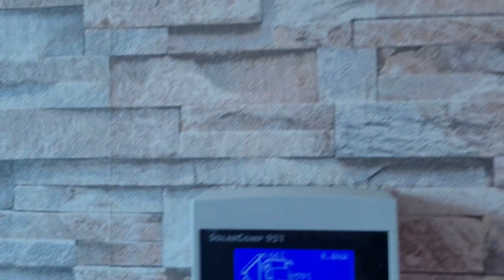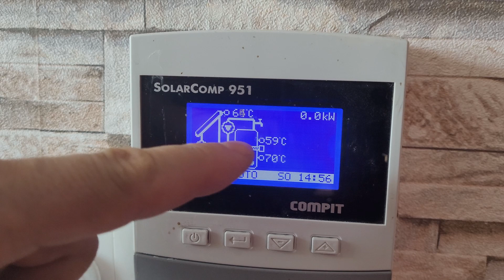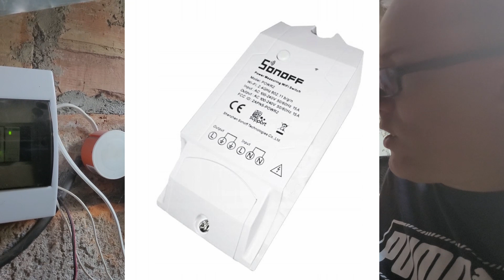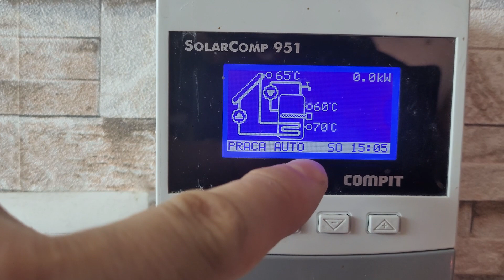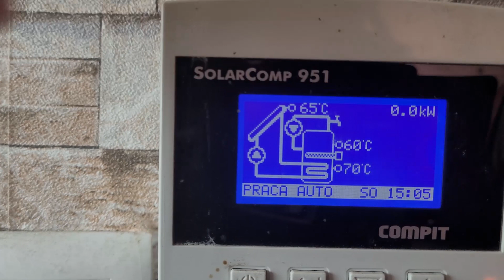Darmowe ogrzewanie jak to wszystko funkcjonuje - Ogrzej dom za darmo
Ten film to odpowiedź na wasze zapytania odnośnie elektroniki wykorzystanej do sterowania moim własnym systemem ogrzewania.